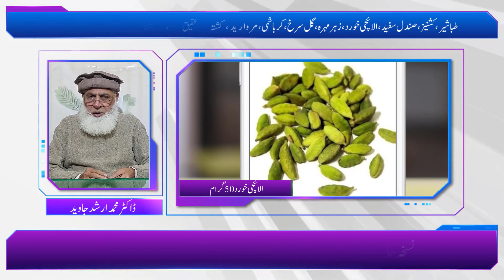Dil Ki Ghabrahat Ka ilaj | Dil Ki Kamzori Ka ilaj | Dil Ka Dard Ka ilaj//Nabaz taiz chalna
گھبراہٹ کی خرابی اضطراب کی خرابی کی ایک قسم ہے جس میں ایک شخص انتہائی خوف یا دہشت کا
 تجربہ کرتا ہے جب اس کے آس پاس کوئی حقیقی خطرہ نہیں ہوتا ہے۔ آپ کے دل کی دھڑکن بڑھ جاتی ہے، آپ سانس نہیں لے پاتے، اور آپ محسوس کر سکتے ہیں کہ آپ پاگل ہو رہے ہیں۔ یہ اس وقت ہوسکتا ہے جب آپ آرام سے یا سو رہے ہوں۔ یہ روزمرہ کے کاموں میں بہت زیادہ مداخلت کر سکتا ہے، جو لوگ اس سے دوچار ہوتے ہیں، انہیں عام طور پر ایسے حالات سے گریز کرتے ہوئے دیکھا گیا ہے جہاں انہیں خوف ہوتا ہے کہ انہیں خوف و ہراس کا سامنا کرنا پڑ سکتا ہے۔ اس حالت کو مزید سنگین مسئلہ بننے سے پہلے وقت پر علاج کی ضرورت ہوتی ہے۔
اس ویڈیو میں، ڈاکٹر محمد ارشد جاوید ،ایک سب سے عام ذہنی پریشانی یعنی گھبراہٹ کی خرابی کی تفصیل بتاتے ہیں۔ وہ اس کی وجہ، علامات اور اس کے علاج پر بات کرتے ہیں۔